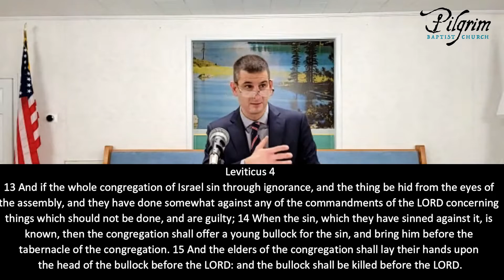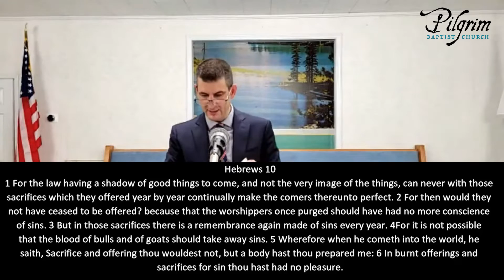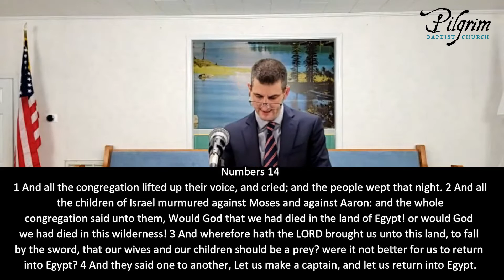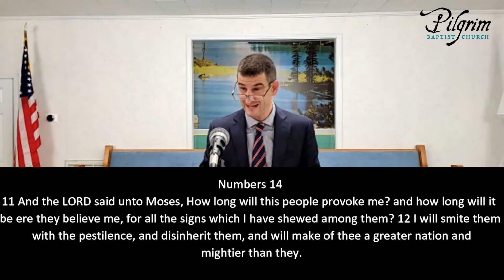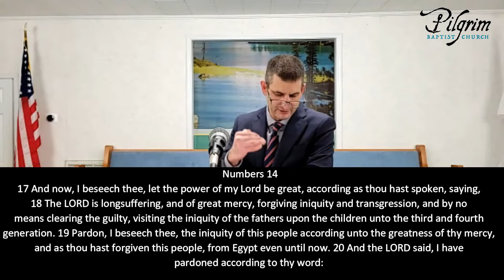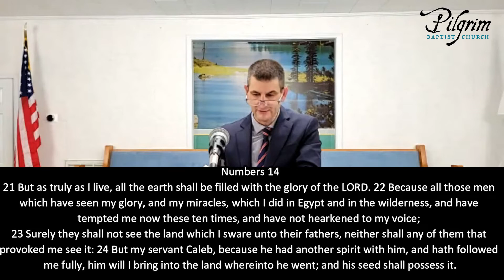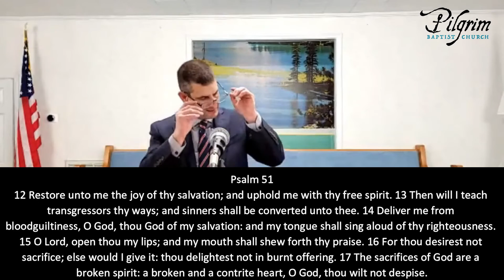Did the Old Testament Levitical Law offer Forgiveness of Sin?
🗡️ Sermon delivered at Pilgrim Baptist Church on Thursday, January 30, 2022 at 6:15 pm. 🗡️

This expository sermon looks at the sin offerings in the Old Testament in Leviticus 4 and answers the following question:

What was the purpose of the Levitical law?
Did the keeping of the Levitical Law justify them before God?

A must listen to Bible lesson on the importance of rightly dividing the word of truth.

Hebrews 10:1-6 (KJV)  For the law having a shadow of good things to come, and not the very image of the things, can never with those sacrifices which they offered year by year continually make the comers thereunto perfect. For then would they not have ceased to be offered? because that the worshippers once purged should have had no more conscience of sins. But in those sacrifices there is a remembrance again made of sins every year. For it is not possible that the blood of bulls and of goats should take away sins. Wherefore when he cometh into the world, he saith, Sacrifice and offering thou wouldest not, but a body hast thou prepared me: In burnt offerings and sacrifices for sin thou hast had no pleasure.